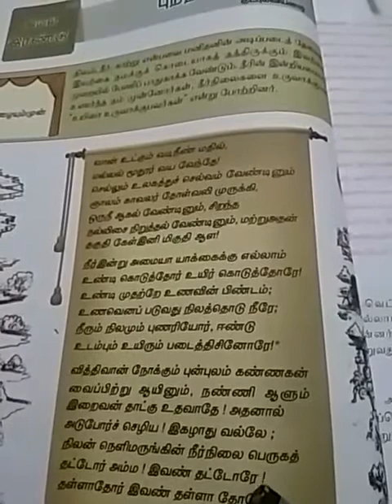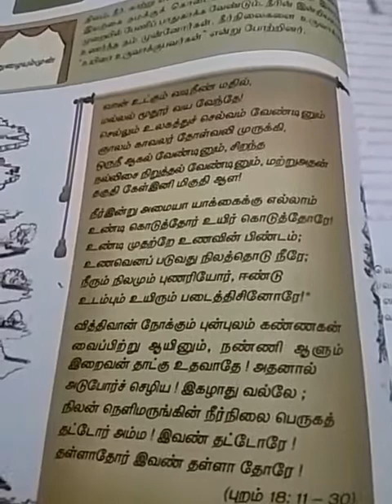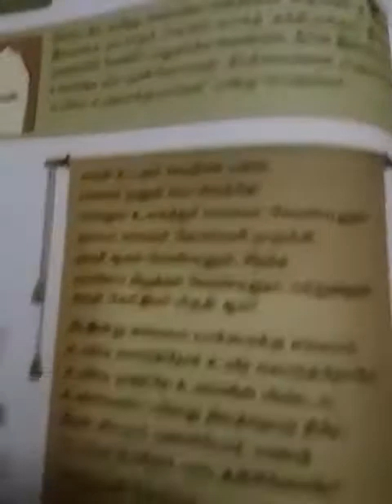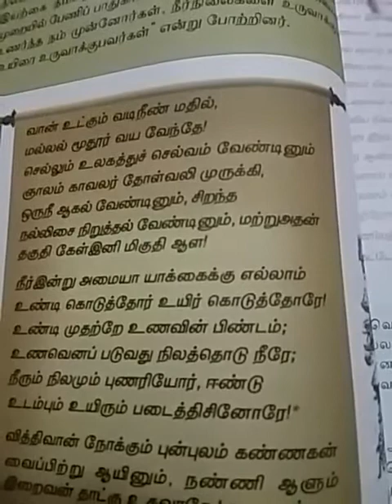IX Tamil (27.10 .20) part 3